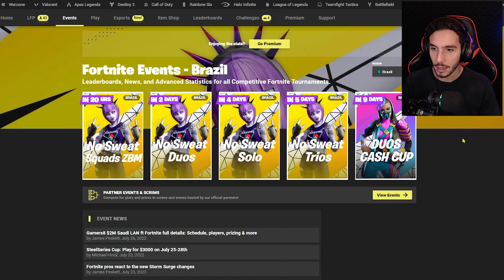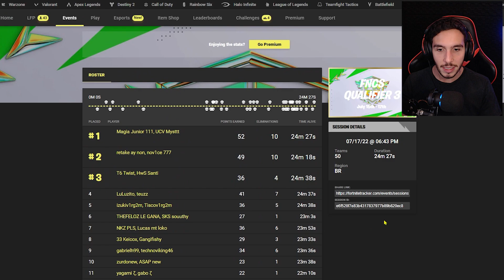Como usar o MODO REPLAY no Fortnite?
Nesse vídeo o Lui vai te mostrar todas as funções do modo replay no Fortnite, pra você aprender a fazer vários VOD reviews das suas partidas.

Meu PC:
Processador i7 9700k:
Placa-mãe Z390UD:
Memória RAM G.Skill Trident Z RGB 2x8GB 3200mhz:
Placa de Vídeo RTX 2060 6GB Gigabyte:
Cooler H115i Elite Capellix:
SSD Sandisk Plus 120GB:
SSD Kingston A400 240GB:
HDD Western Digital 1TB:
Gabinete Lian Li 205 Mesh:
Fonte Corsair CX650 80 Plus Bronze:

Periféricos:
Mouse G Pro Wireless: